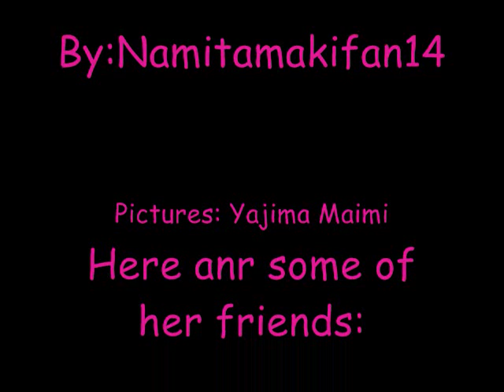Yajima Maimi Tribute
For Yajima-san and fans!!